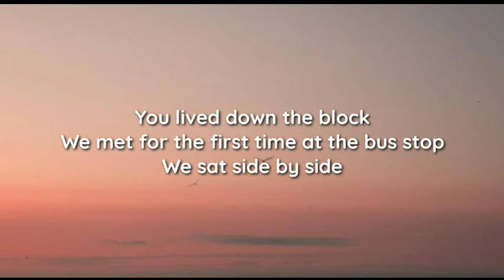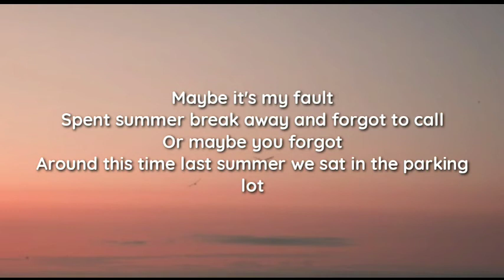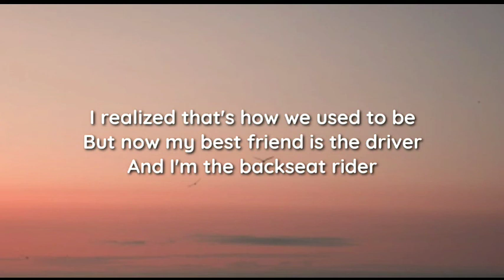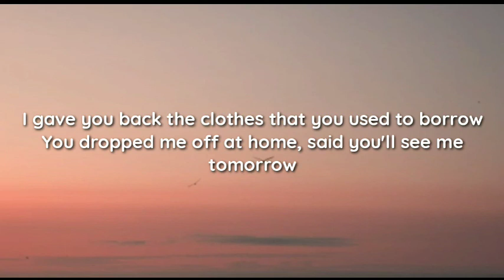Sara Kays - Backseat Rider (lyrics)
lyrics

"Backseat Rider"

You lived down the block
We met for the first time at the bus stop
We sat side by side
Third seat from the back, we talked the whole ride
Six years later you bought your first car
And you told me to wait outside
Then you pulled up and somebody else
Was sitting in the passenger side

So I sat in the backseat, it didn't bother me
But after five weeks of sitting in silence behind her
While you talked of movies I've never seen
I realized that's how we used to be
But now my best friend is the driver
And I'm the backseat rider

Maybe it's my fault
Spent summer break away and forgot to call
Or maybe you forgot
Around this time last summer we sat in the parking lot
And you told me when you got your first car
That you and I would go for a drive
But now we're here and somebody else
Is sitting in the passenger side

I gave you back the clothes that you used to borrow
You dropped me off at home, said you'll see me tomorrow

And I sit in the backseat, it didn't bother me